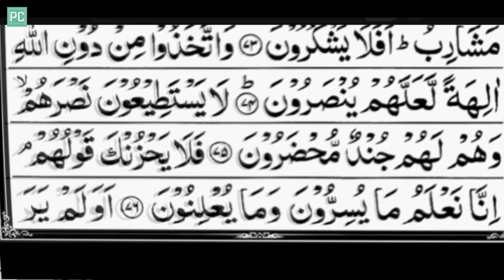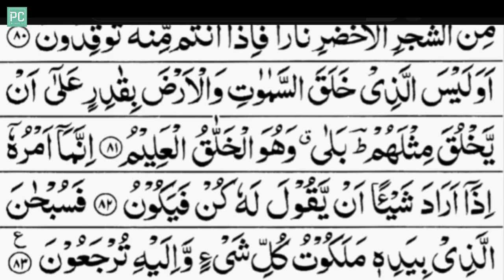Surah Yasin ( Yaseen ) | By Qari Muhammad Haseeb Iqbal | Full With Arabic Text (HD) | 36سورۃ | Ep 31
Don't keep the beauty to yourself—spread the joy by sharing this exquisite recitation with your cherished friends and beloved family.
Together, let's create a ripple of positivity and appreciation for the extraordinary moments that make life truly beautiful.